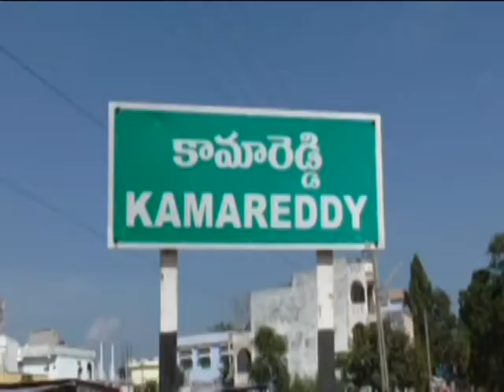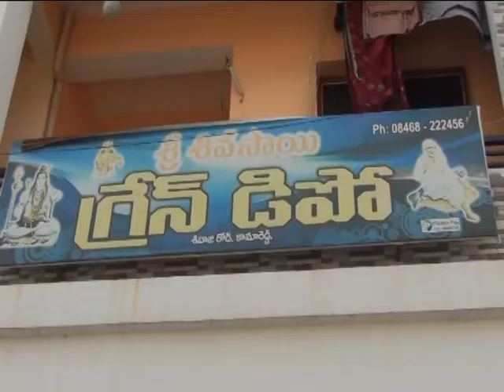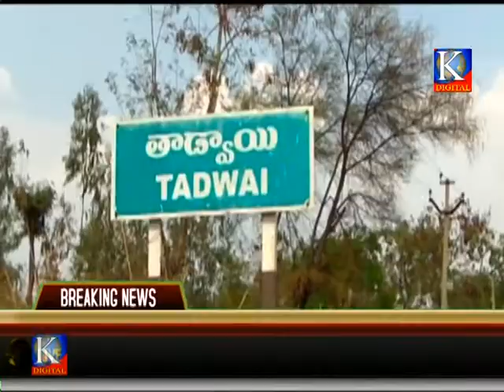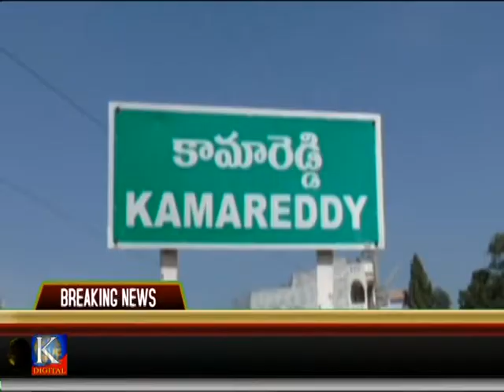Kdigitalkmr news 03-08-2018